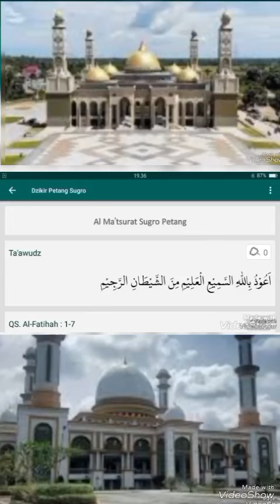DZIKIR PAGI 01 & 02